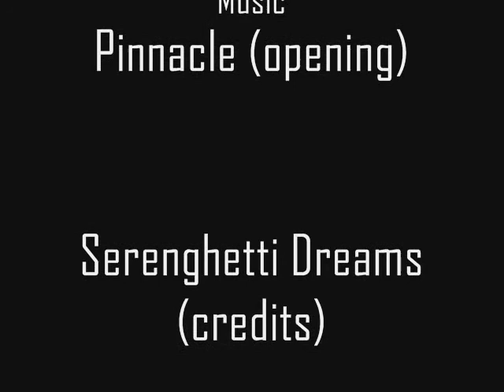Interview With Mr.Penguin (Updated and reposted)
Orion interviews the strange talking penguin. He talks about his life story and whales...